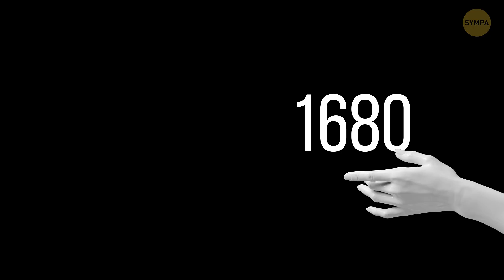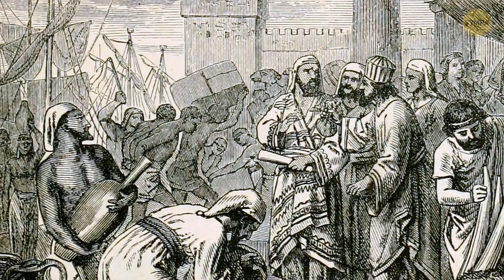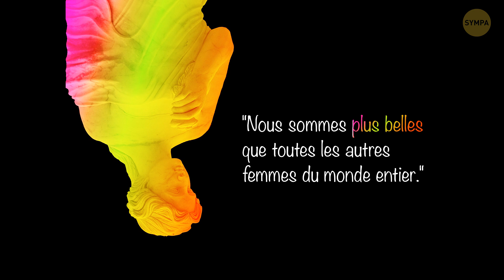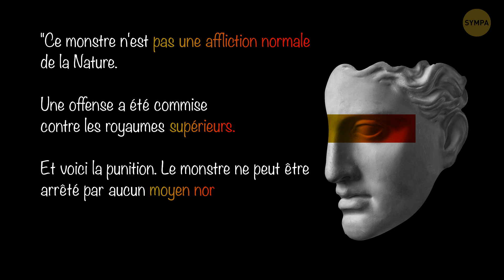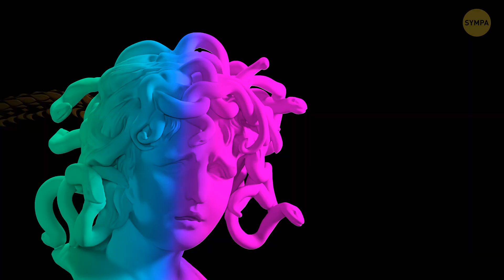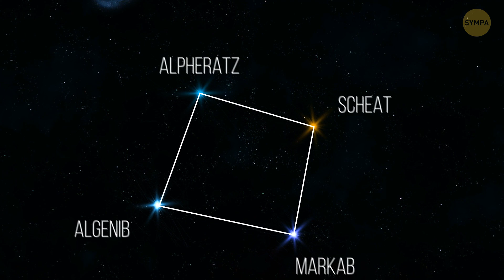La tapisserie des étoiles d’Andromède : la science face à la légende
Regarde le ciel au-dessus de toi - il est si beau ! Les 48 constellations de l'hémisphère nord ont été conçues et nommées par les Grecs anciens, et Andromède est l'une d'entre elles. L'histoire d'Andromède ressemble à une tapisserie. Elle est faite de constellations réparties dans le ciel. Cassiopée, Eridanus, Cephée - ce ne sont que quelques-uns des noms connus. Mais connaissons-nous vraiment les histoires qui se cachent derrière elles ?

Dans cette vidéo, nous allons explorer le monde des corps célestes, des mythes grecs et des mystères de l'espace. Nous allons apprendre d'où vient Persée, connaître l'histoire de Méduse et découvrir qui était le meilleur ami de Persée. Nous parions que ton prof de sciences ne connaît pas la moitié de ces faits !

Animation créée par Sympa.